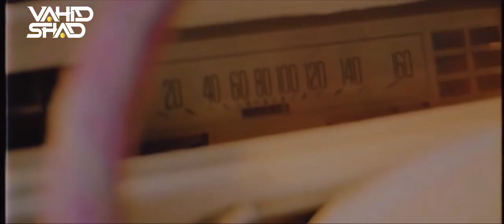Vahid Shad - May Podcast 2020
Enjoy this collection of top songs!

1- Homayoun Shahan - Zhest
2- Sina Derakhshandeh- Delbare Khoshkhande
3- Farzad Farzin - Jazab
4- Amin Rostami - Eshghe Delam
5- Arash & Masih - 100 Rishteri
6- Farzad Farzin - Atish
7- Aron Afshar - Gisoo Parishan
8- Reza Bahram - Gole Eshgh
9- Sina Derakhshande - Sarsari
10- Ahlam- In Del Shode Havaei
11- Hamed Baradaran - Asheghetam Misham
12- Alireza Talischi - Sakhtgir
13- sina derakhshande - delbare shirin
14- Garsha Rezaei - Moo Meshki
15- Reza Bahram - Kash
16- Babak Jahanbakhsh - Ey vay
17- Yousefi Zamani - Kafe
18- Aron Afshar - Tabibe Maher
19- Asef Aria - Payatam
20- Farzad Farokh - Dordaneh
21- Vesal Amiri - Abroo Shamshiri